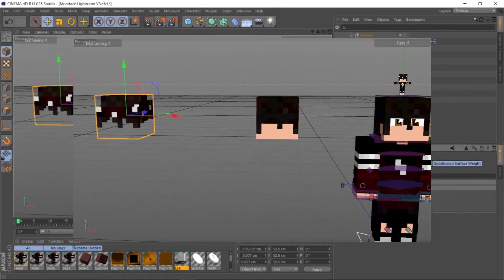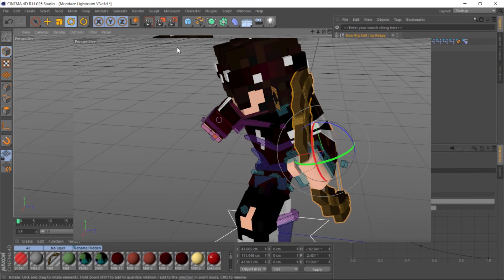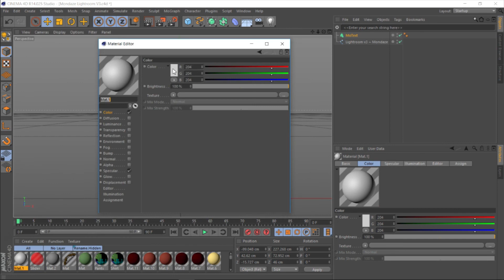Minecraft Banner(C4D) / Vlad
Poate te ajuta!
Cu ce filmezi: obs
Cu ce editezi: hitfilm
Cand postezi: aproape zilnic
Daca vrei un banner , avatar sau thumbnail cu minecraft ma poti contacta pe discord MalinaRo#7112
Canale speciale: